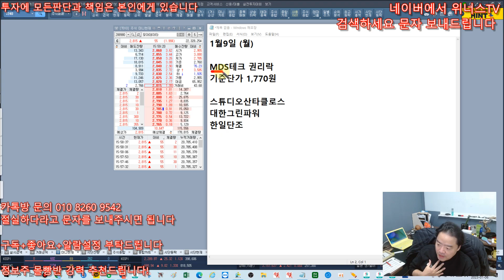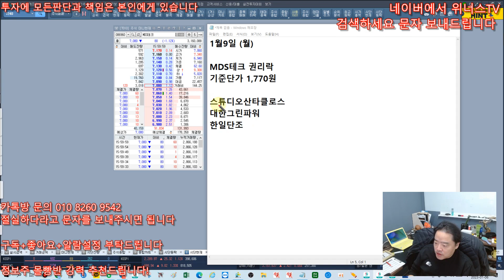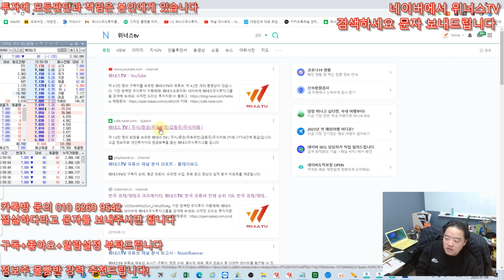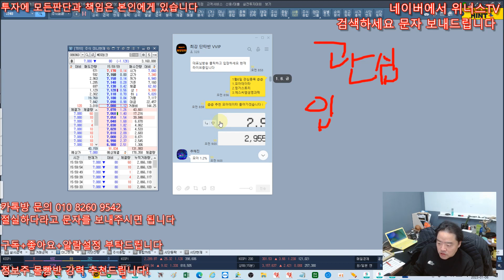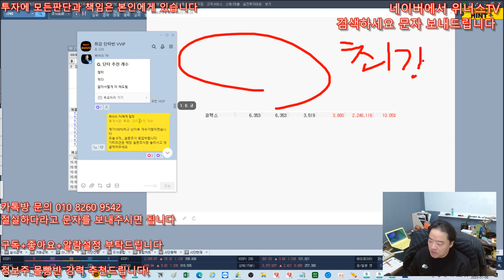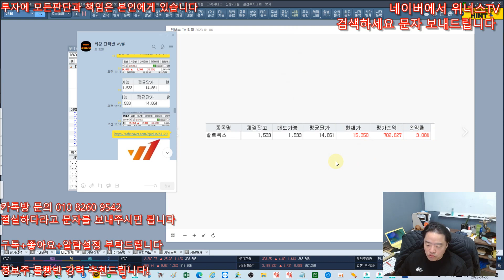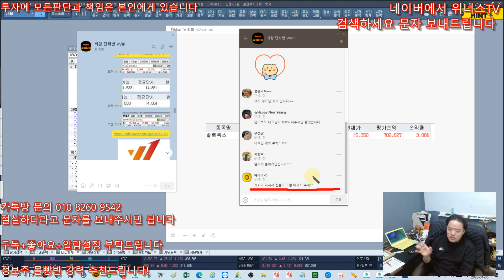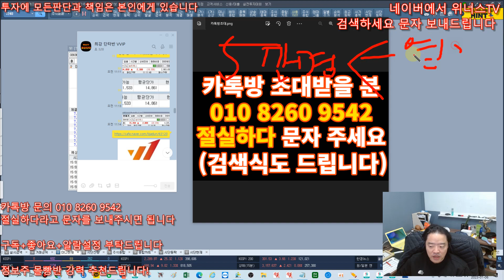1월9일 상한가 예상되는 종목 추천! - 추천주 상한가 또 작렬 ! 난리났다 굿굿,월요일 또 급등할종목 , 실질적인 로봇,인공지능 대장주 정부가 직접 컨택한 회사